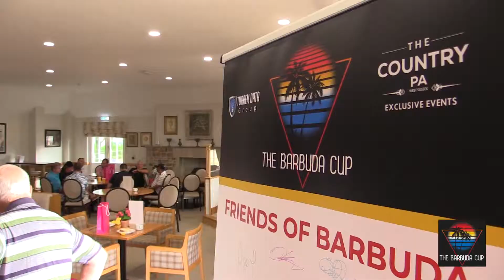Barbuda Cup Sir Richie Richardson interview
Sir Richie was not only a great Captain for the West Indies but is a great man. He stopped in Midhurst on his way to Sri Lanka where his day job as an ICC umpire took him for work. His support and encouragement made it all worthwhile.

I also enjoyed his hospitality and time when in Barbuda last November visiting the Holy Trinity Primary school.